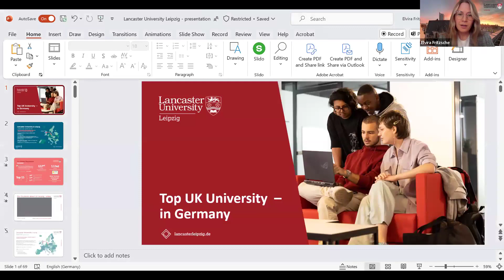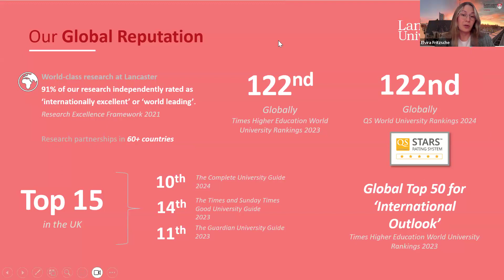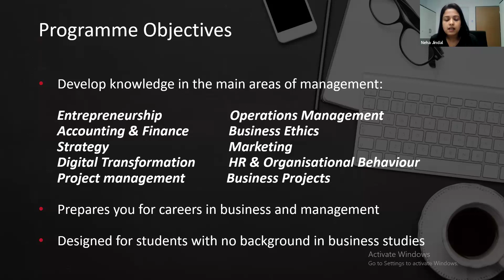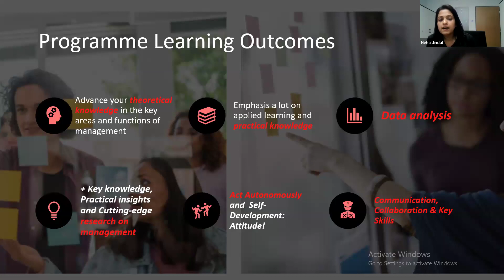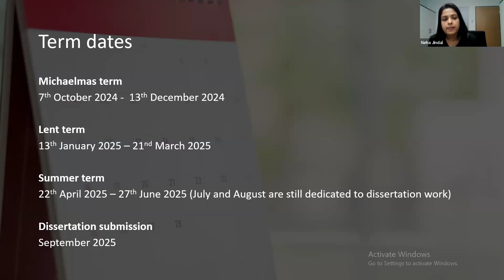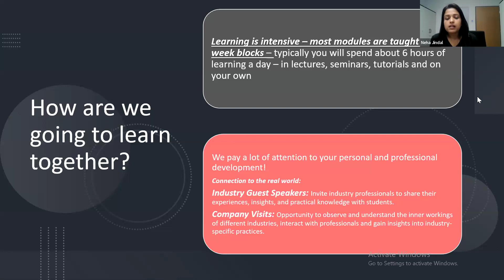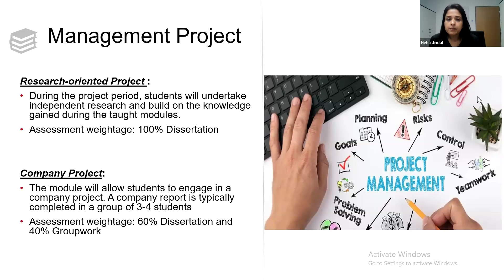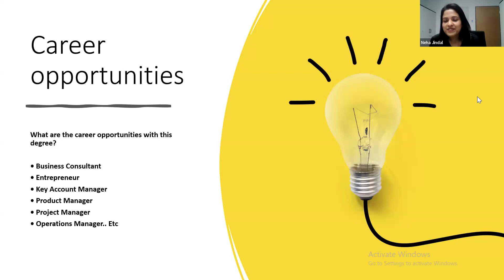Explore our MSc Management degree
Employers need managers who can navigate the complexities of business and show global awareness. The graduates of our MSc Management are equipped with the key skills and techniques needed to kick-start their management careers in a wide range of industries.

During this webinar,  the Programme Lead Dr Neha Jindal is presenting the programme and speaking about why studying it in Leipzig might open new career opportunities for you.